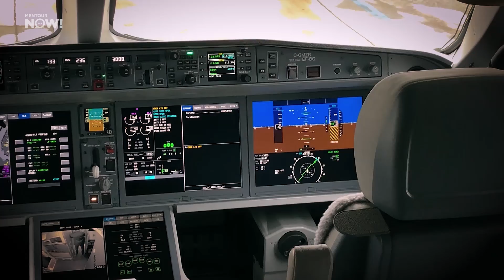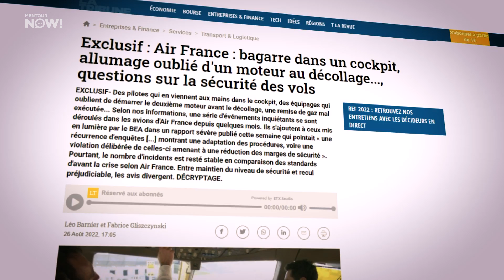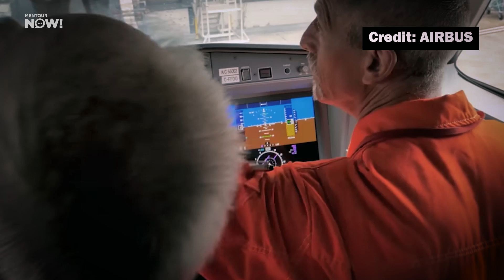Pilots FIGHTING in the COCKPIT!!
In June of 2022, two airfrance pilots got into a real scuffle during a flight from Geneva to Paris. The cabin crew of the flight intervened to break up the bout but why were they fighting and what were the consequences? Let's explore.